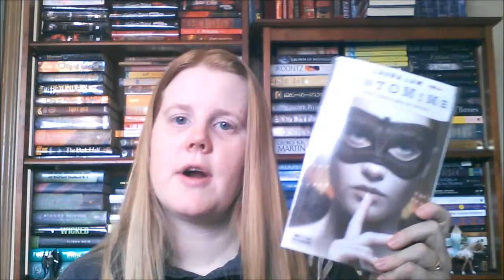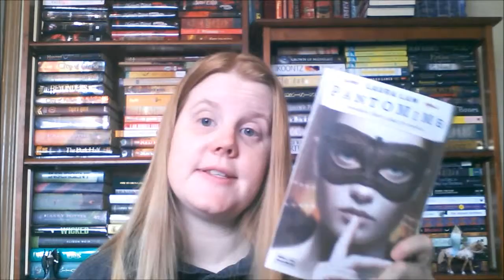Friday Reads 1/31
What I am reading this weekend!